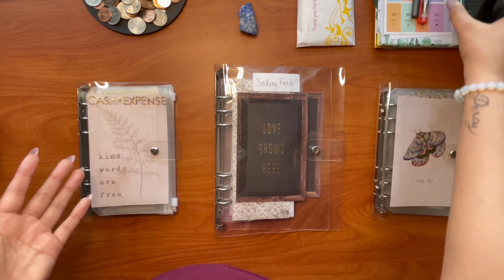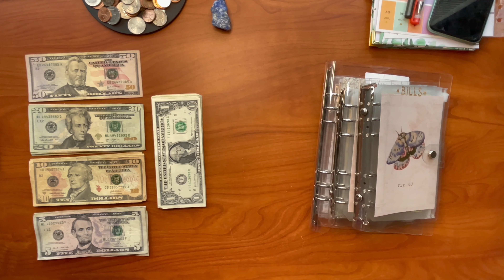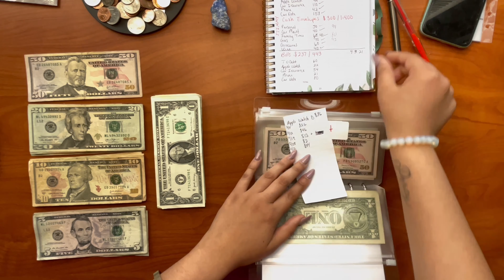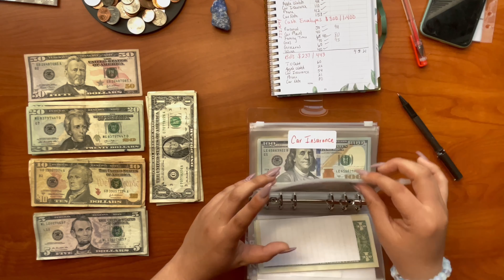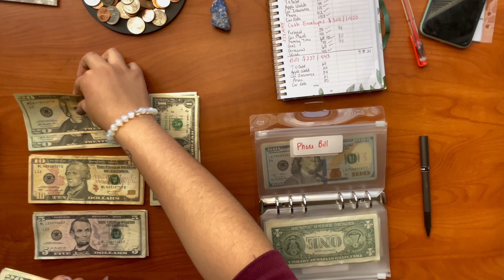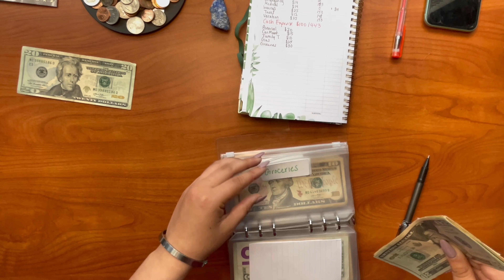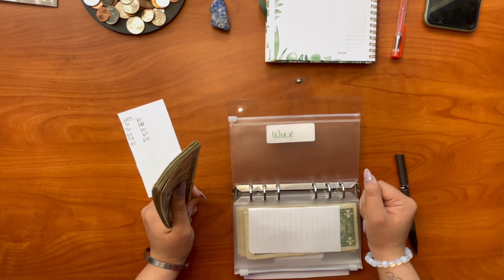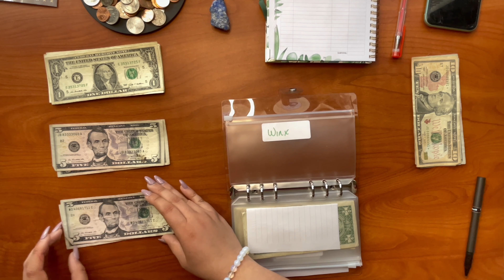Cash Stuffing | Low-Income | Apr#1 ❤️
Happy Sunday Abundant family! I hope you enjoy this lengthy but relaxing video today 🐣 I took away and added new envelopes! for anyone new here, these are my budgeting methods! I’m no financial advisor and I only do what works for me. I hope this video inspires you to budget for yourself no matter how small your income may be ❤️

Links to the items I use!

Binder (A5/Big):

Binder (A6/Small):

Budget Planner:

A6 + A5 Binder Pouches: